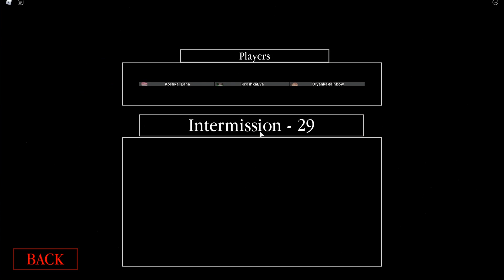САМЫЕ СЛОЖНЫЕ КАРТЫ и 11 БОТОВ! Roblox 10 Piggy + Grandmother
Да как их пройти?!